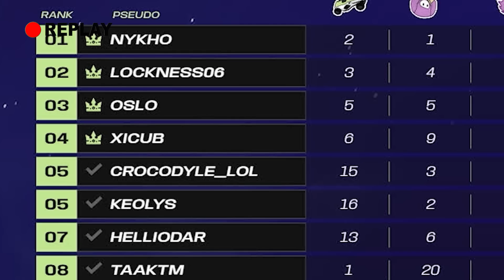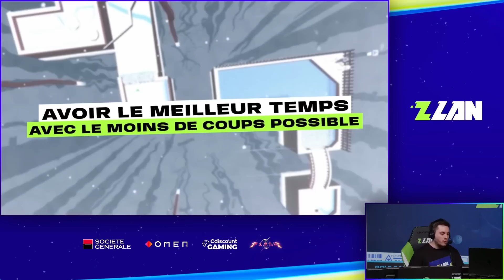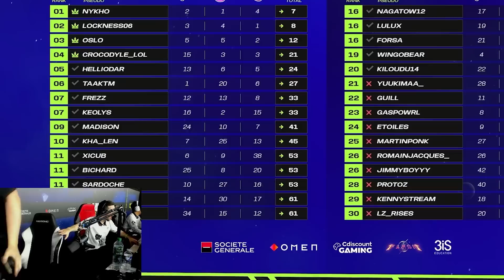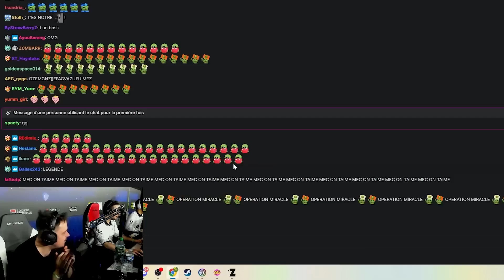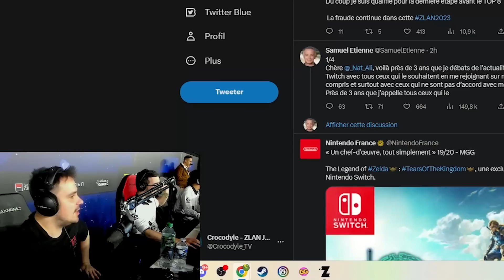DERNIER JEU POUR LA FINALE EN TOTALE APNÉE - ZLAN 2023 (GOLF GANG)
On y est, le dernier jeu de la phase de qualification pour la finale sera Golf Gang, l'opération miracle n'a jamais été aussi proche. Bonne vidéo !!